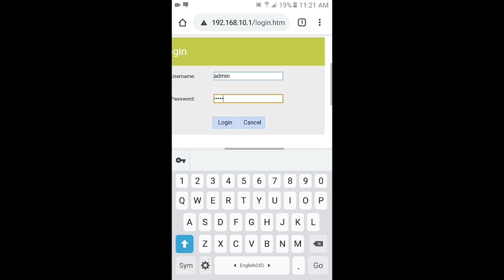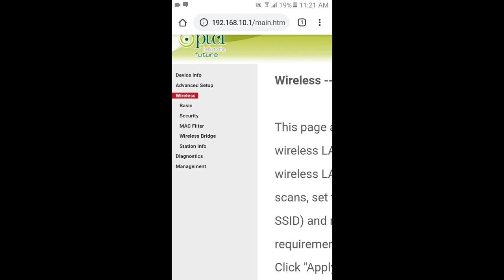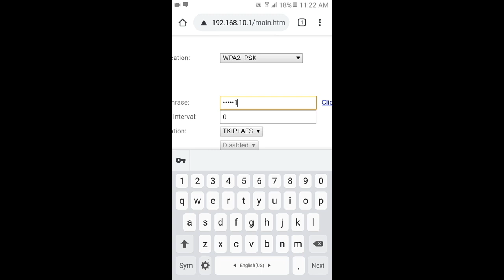how to change wifi password ||changewifipassword ||ptcl wifi password change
Hi friends iam Shayan Haider and your watching Shayan Tv youtube channel this video i will show you how to change ptcl wifi password
ptcl wifi password ko kaisay change kia jata hai

Download 9mm Hd Game In mobile